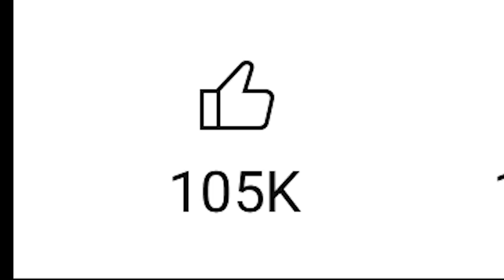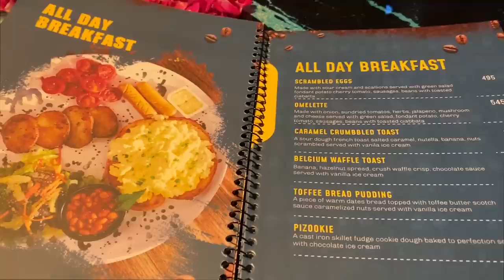I revealed my Wife! | Rahim Pardesi | Pardesi Squad | ST1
I revealed my Wife! | Rahim Pardesi | Pardesi Squad

This was truly a Special Vlog !